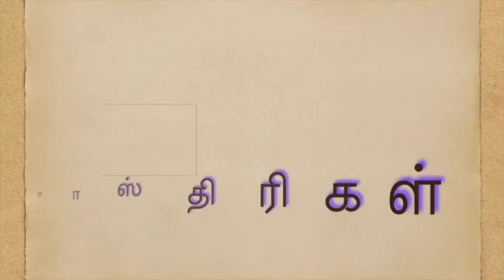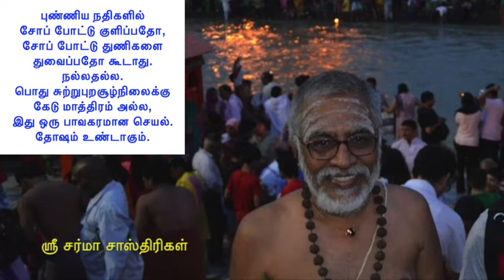புண்ணிய நதிகளில் ஸ்நானம் செய்யும்போது இந்த தோஷ காரியத்தை செய்யலாமா? சர்மா சாஸ்திரிகள்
புண்ணிய நதிகளில் சோப் போட்டு குளிப்பதோ,
சோப் போட்டு துணிகளை துவைப்பதோ   கூடாது.  நல்லதல்ல. பொது சுற்றுபுறசூழ்நிலைக்கு கேடு மாத்திரம் அல்ல, இது ஒரு பாவகரமான செயல்.                      தோஷம் உண்டாகும்.